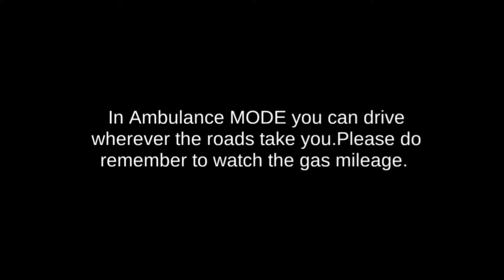Ambulance & Helicopter Heroes 2 Game Patina ambulance I take the patient to heal